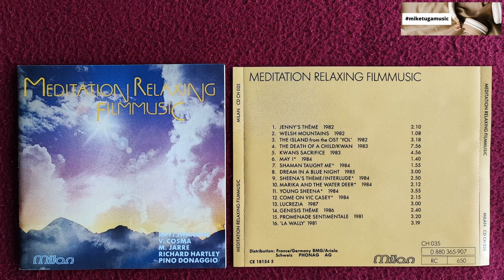09 SHEENA'S THEME / INTERLUDE (1984)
MEDITATION RELAXING FILMMUSIC

09 SHEENA'S THEME / INTERLUDE (1984)